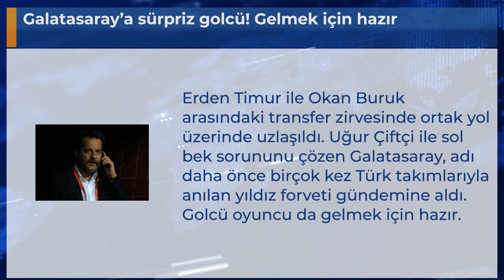Galatasaray’a sürpriz golcü! Gelmek için hazır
Erden Timur ile Okan Buruk arasındaki transfer zirvesinde ortak yol üzerinde uzlaşıldı. Uğur Çiftçi ile sol bek sorununu çözen Galatasaray, adı daha önce birçok kez Türk takımlarıyla anılan yıldız forveti gündemine aldı. Golcü oyuncu da gelmek için hazır.